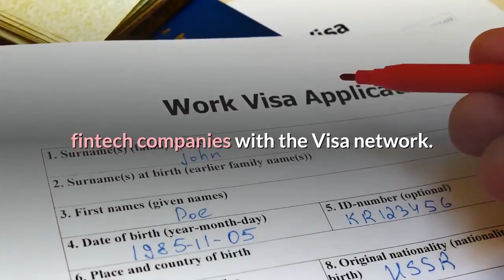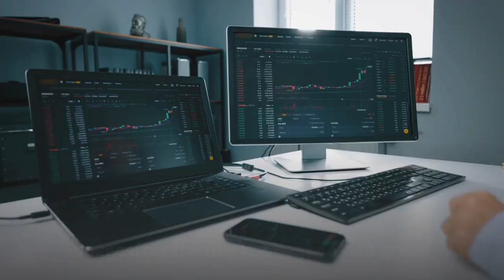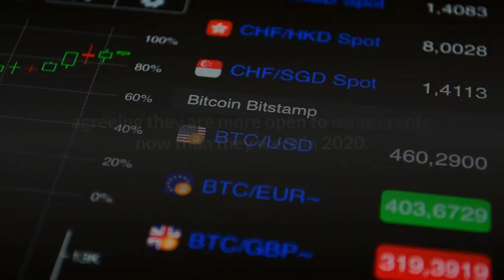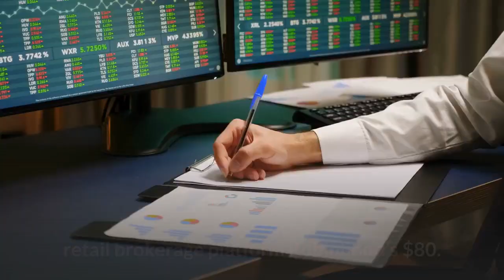Visa's 54 Bitcoin Linked Cards Pave The Way For Younger Generations To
Visa     V   is taking robust steps to connect digital currencies to its global electronic payments network in order to prepare for a financial future where digital assets comprise a meaningful amount of a saver’s wealth. To date, 54 crypto companies have partnered with Visa to enable crypto spending. Much of this progress comes from the issuance of debit cards using Visa’s FastTrack program, which is targeted towards integrating fintech companies with the Visa network. Over the summer, the firm launched two more products, a crypto rewards credit card in partnership with BlockFi and a debit card with major crypto exchange FTX, which just raised a record $900 million at an $18 billion valuation. Other crypto-friendly card partners include CoinZoom, Coinbase, Zap, Crypto.com, Bitpanda, Fold, Upgrade, Wirex, and ZenGo.“We saw this opportunity as these crypto platforms grow, as consumers want to gain access to the liquidity that they have held in these assets, issuing a Visa card could become a bridge that unlocks that value and enables it to be spent at any merchant that accepts Visa,” Head of Crypto at Visa, Cuy Sheffield said. These projects have gained traction — crypto-linked Visa debit cards facilitated over $1 billion worth of transactions across Visa’s 70 million merchants worldwide in the first half of 2021 alone. $1 billion is only a small fraction of the trillion-dollar payments industry, however retail interest in cryptocurrencies is picking up, suggesting the market has room to grow, especially with younger generations. Sheffield says that no single predominant spending category has emerged in crypto-linked card use. Survey data suggests that younger generations are increasingly diverting wealth into cryptocurrencies and digital assets. This is especially true for the most affluent members of these generations, which are especially prized by financial institutions and card networks. A Michelmores survey of 501 ‘affluent Millennials’ in the United Kingdom found that one in five have invested in cryptocurrencies and a CNBC survey of 750 investors conducted in April and May of 2021 reports that nearly half of Millennial millionaires have at least 25% of their wealth in cryptocurrencies. Millennial interest in crypto isn’t limited to the Western world — a recent Mastercard     MA   survey found that Middle Eastern and African Millennials surveyed during February and March of 2021 are especially interested in crypto with 67% agreeing they are more open to using crypto now than they were in 2020. Meanwhile in Asia, India and China each account for 33% of the $9.4 million worth of weekly peer-to-peer payments volume in the region. In both nations, tech savvy millennials with aspirations of wealth are leading the trade. The Covid-19 pandemic only accelerated this trend by simultaneously spurring savings ambitions and interest in cryptocurrencies. Approximately 70% of burgeoning retail brokerage platform Robinhood’s $80.